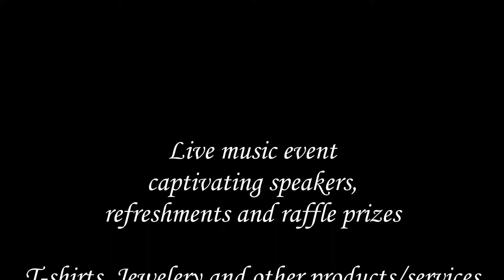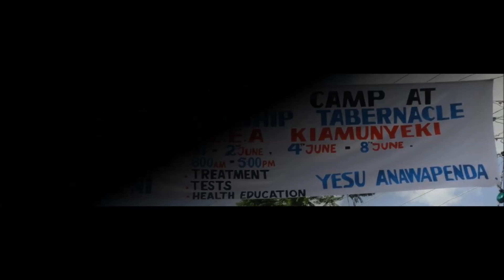Love = Verb Revolution 2012